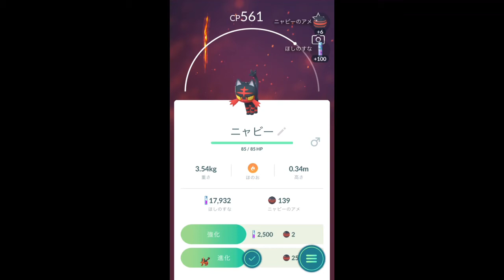【ポケモンGO】ハイパーリーグ ポケモン発見！×4